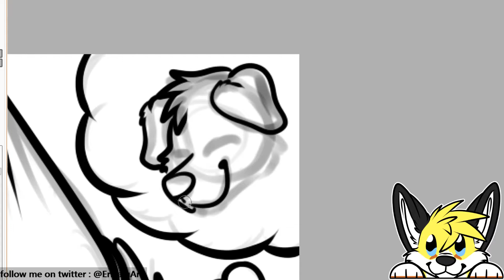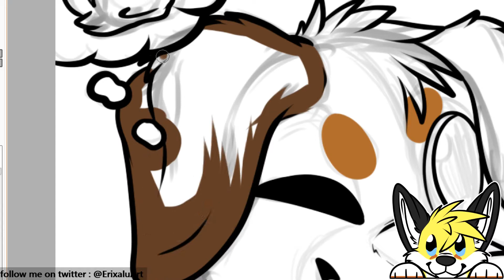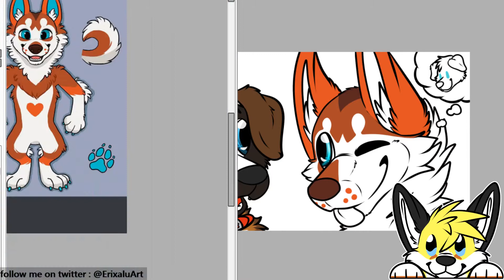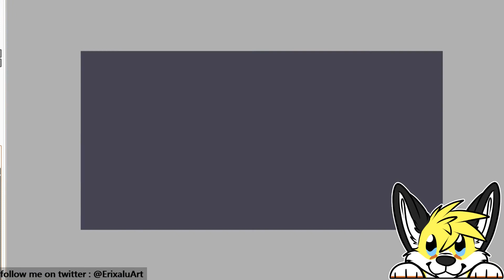speed draw couple icon -commission-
Commission for @FireStorm_16 on Twitter for
for her friends @FoxyFluf and @R0ARIN

Thank you so much for commissioning me !

i hope you like it ^w^